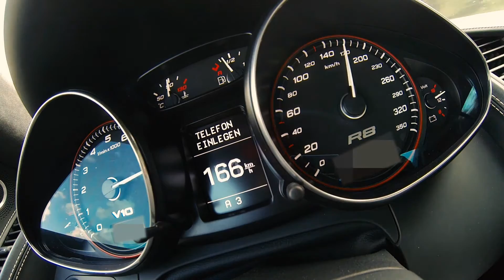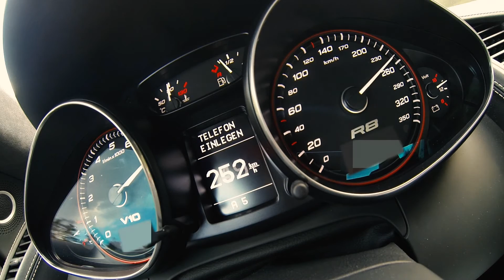Audi R8 0-280 Acceleration Onboard Sound Autobahn | Sadono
Loud Audi R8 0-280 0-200 Acceleration Onboard Sound Autobahn

Du hast Interesse an einem Video von deinem Auto, deiner Veranstaltung oder deinem Geschäft? Dann melde dich unter 0162/6143511
Weiteres auch auf Anfrage